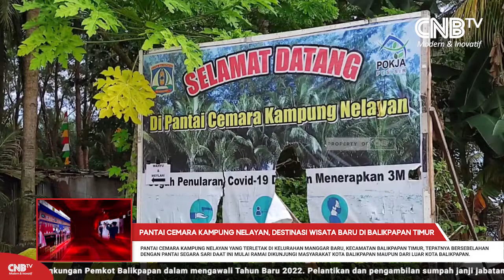Pantai Cemara Kampung Nelayan, Destinasi Wisata Baru di Balikpapan Timur